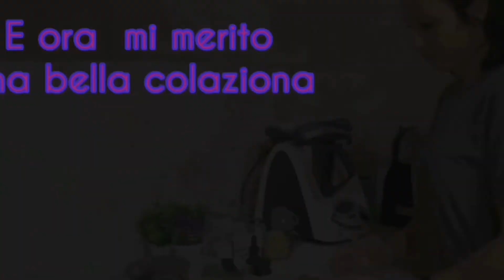LA MIA ROUTINE DELLA MATTINA D.ssa Michela Albano fisioterapista online e a Lucera (FG)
Praticare sane abitudini è sempre stato tra le mie priorità, credo che sia fondamentale dedicarsi pochi minuti al giorno alla cura della propria salute, perché quando c' è, la aiutiamo a restare  e se non dovesse esserci si può migliorare di molto.

Abbiamo degli strumenti imbattibili davanti a noi e dentro di noi, i sistemi di autoguarigione e di compenso di cui il nostro sistema è dotato e questo è possibile agendo dall 'esterno. Come?
Alimentazione, integrazione e movimento.

Di seguito qualche spunto di come iniziare una routine.

Se vi è stato utile scrivetelo nei commenti.

Condividete per divulgare le informazioni.

E iniziate già da oggi con le sane abitudini.

fisioterapeuta @michelaalbano9792 D.ssa Michela Albano fisioterapista online e a Lucera (FG)